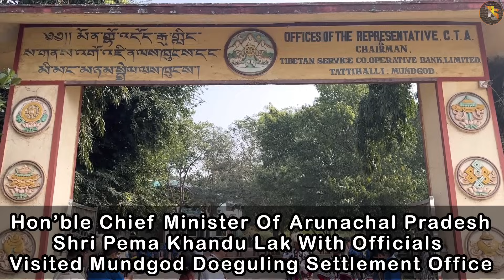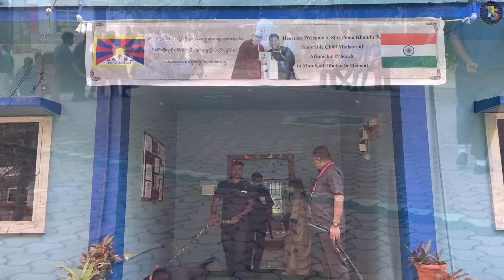Hon’ble Chief Minister PEMA KHANDU Lak Visited Mundgod Doeguling Settlement Office On 16 Nov 2023